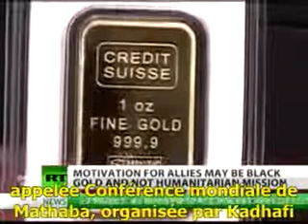le Dinar or = Lybie bombardée et assassinat de Kadhafi